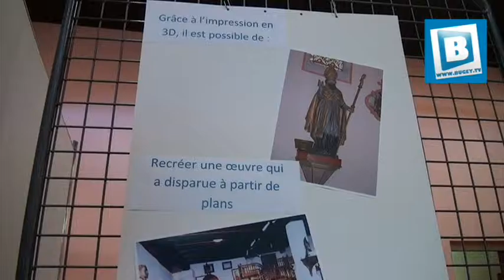BUGEY.TV - Journée du patrimoine du Pays de Seyssel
Chaîne numérique de télévision - webtv - online